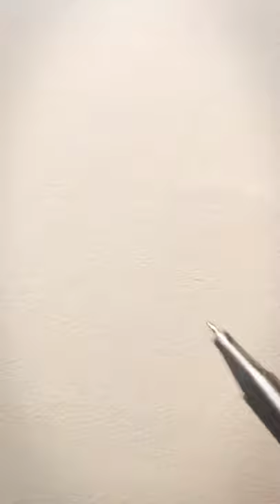Drawing Hanma from Tokyo Revengers